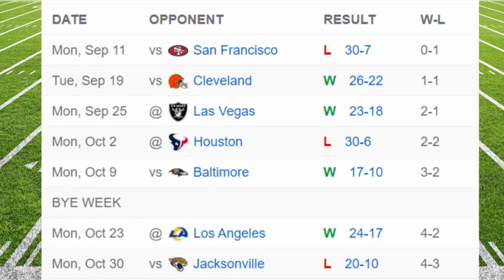After The TERRIBLE LOSS, Who Are The Pittsburgh Steelers?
After The TERRIBLE LOSS, Who Are The Pittsburgh Steelers?G'day Steeler Nation Australia, World Wide And Steelers Universe!